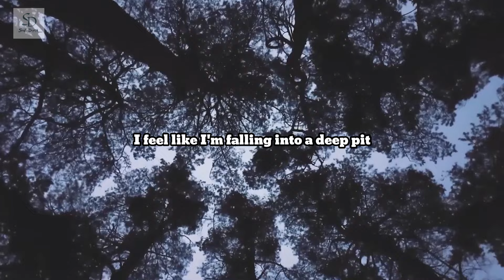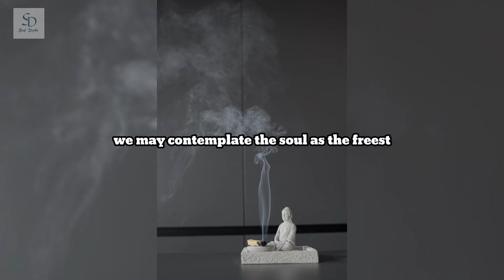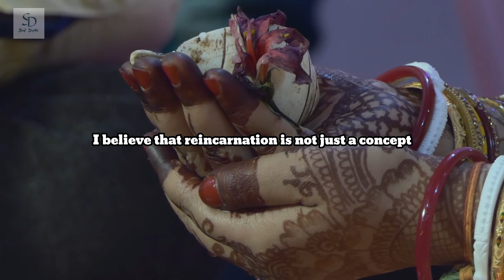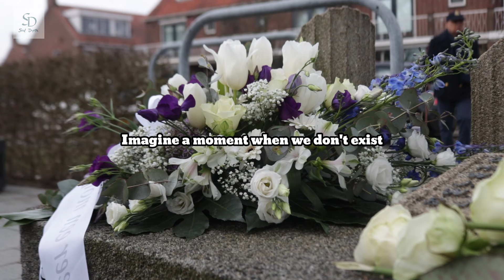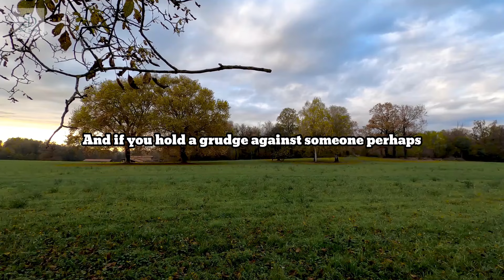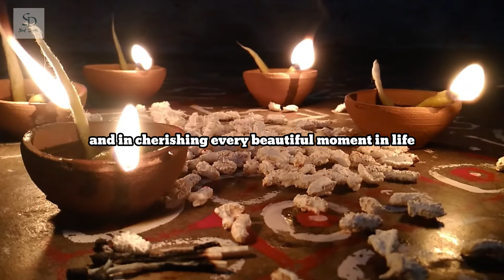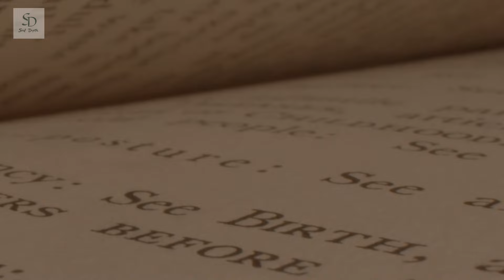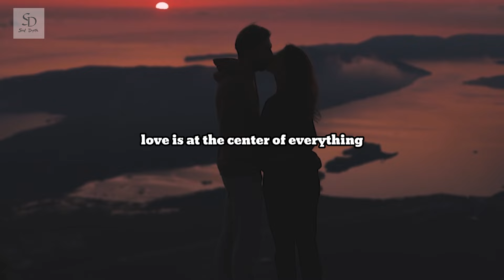You must KEEP QUIET while watching this video - George Harrison.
In this captivating video titled "You must KEEP QUIET while watching this video - George Harrison," viewers are invited to immerse themselves in the mesmerizing presence of George Harrison. You must adhere to the rule to KEEP QUIET while watching this video to fully appreciate the subtle nuances and profound moments captured within. This unique experience showcases George Harrison in a way that demands silence and attention. Remember, you must KEEP QUIET while watching this video to truly connect with the essence of George Harrison's performance.
The channel "Soul Depth" is a place to deeply explore philosophy and spiritual aspects of life. On this channel, we will delve into topics such as the meaning of life, spirituality, personal growth, and exploring consciousness. By learning about philosophies from different traditions and incorporating spiritual and spiritual insights, "Soul Depth" offers insight and opportunities for personal growth.
Your support and contributions are a great source of encouragement for us to continue providing more meaningful and insightful content. Thank you for accompanying us on the path of spiritual discovery and understanding!